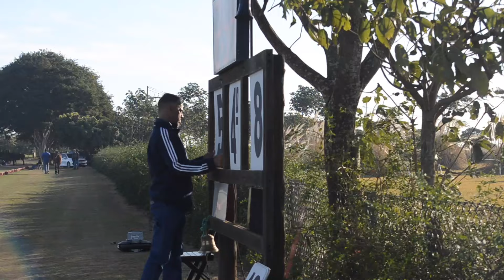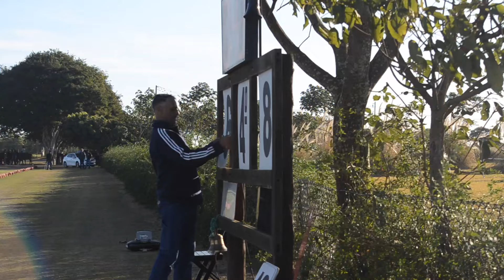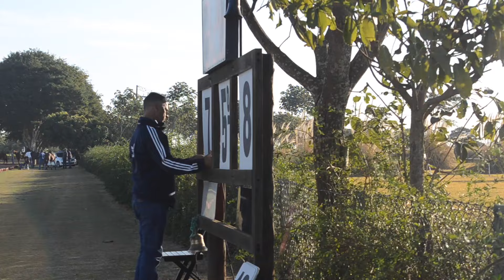Copa Estado de SP 4gols - Invernada x Villa Victoria La Marquesa